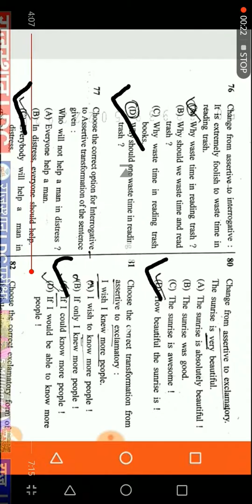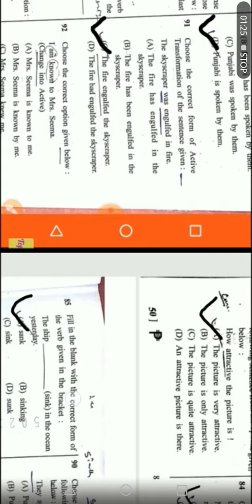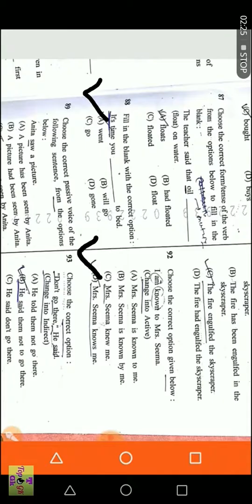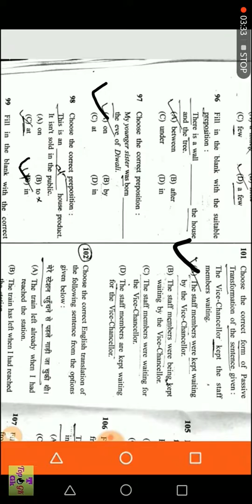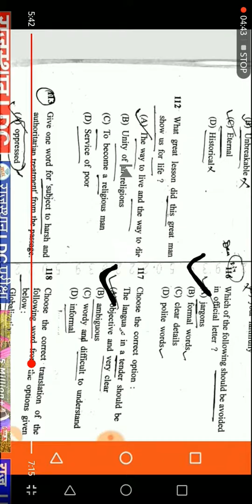LDC EXAM ENGLISH SOLUTION 19 AUGUST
RMSSB LDC ENGLISH
LDC SOLUTION 19 AUGUST ENGLISH